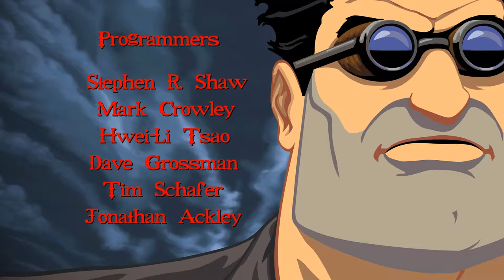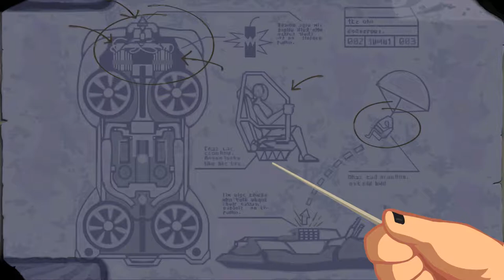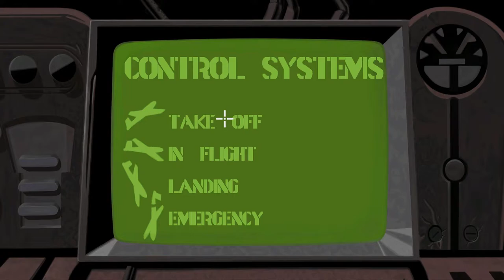Full Throttle Remastered Complete Playthrough - No Commentary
Hello everyone,
I hope you all enjoy the video. This is a LucasArts Point and Click Adventure, in my opinion the best point and click adventure game from the 90's, even if you aren't a fan of point and click games, I would highly recommend this game. This video is a complete walkthrough from start to finish, I played this game when it originally came out, on my old Packard Bell PC (haha). If I get requests for a playthrough with director commentary I would be more than happy to upload one.